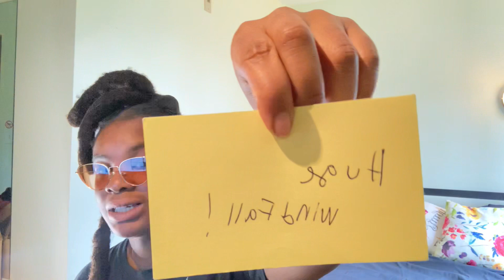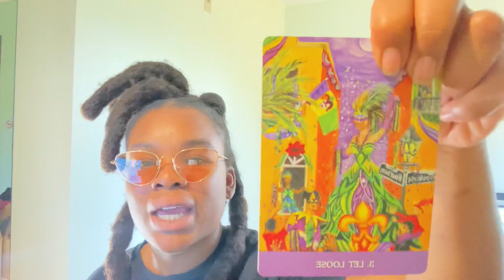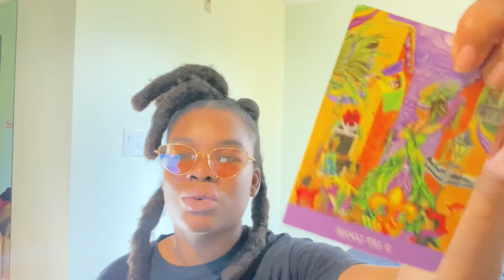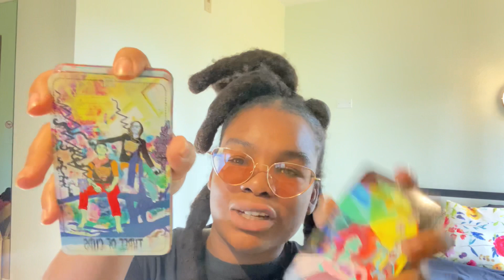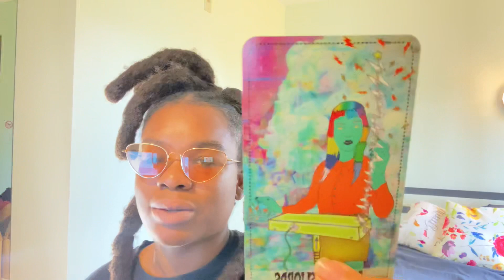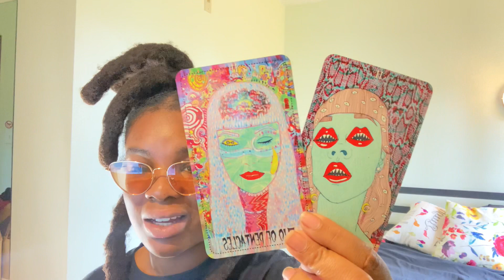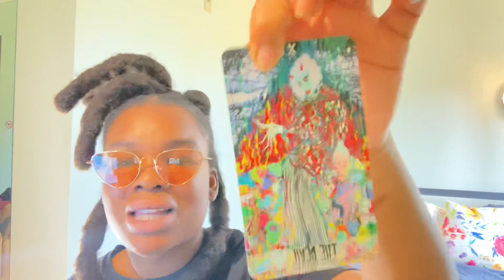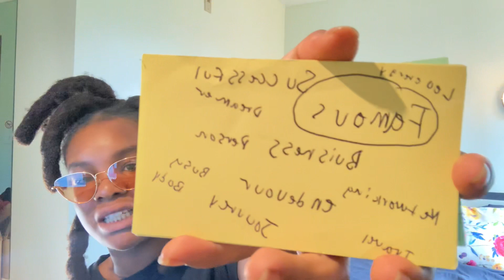DIVINE FEMININE DECEMBER 2021 | YOU DID A 180🍾⭐️! THEY DO 360s . Y’all are not the same✨ GIFTED 🎁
💎 AMAZON WISHLIST 💎

🌟HELLO  😉🌟 BEAUTIFUL WARRIORS THANK-YOU SO MUCH 4 BEING HERE 🌚

EXCHANGING YOUR WONDERFUL ENERGY WITH ME 🌊🔄

8️⃣8️⃣8️⃣

8️⃣8️⃣8️⃣

$warriorviking777